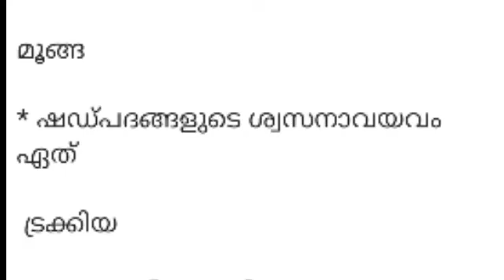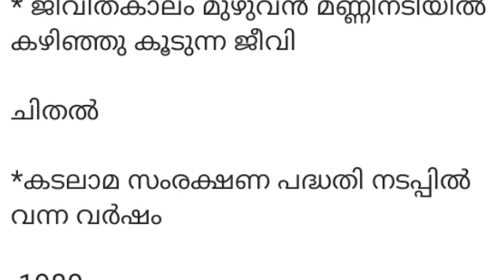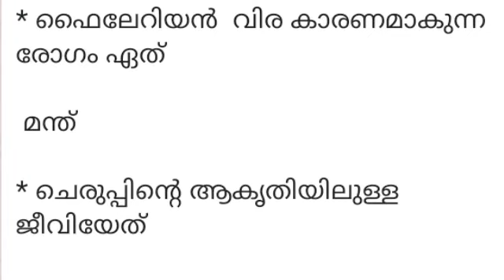BIOLOGY ജന്തുശാസ്ത്രം || അടിസ്ഥാന വസ്തുതകൾ | LDC Prelims |keralapsctips by Shahul